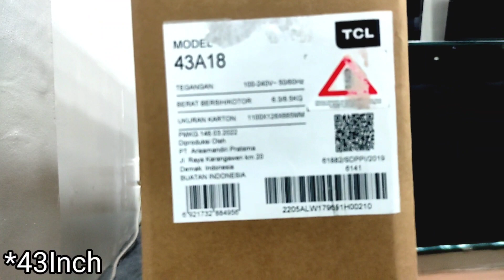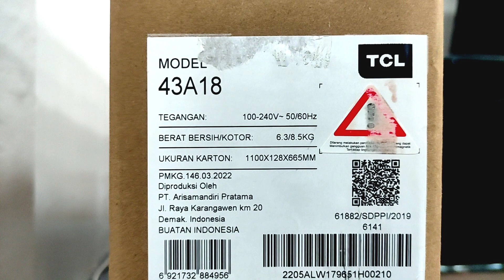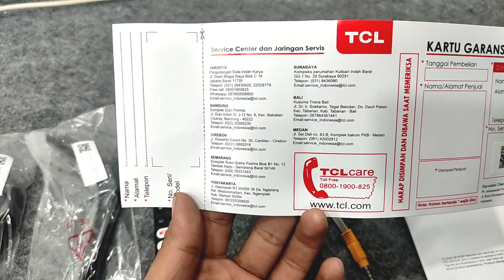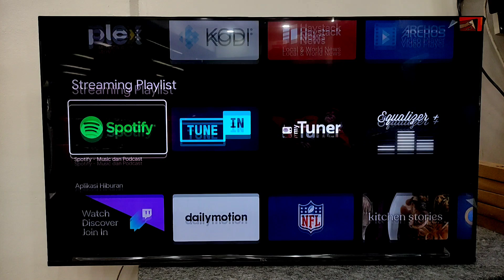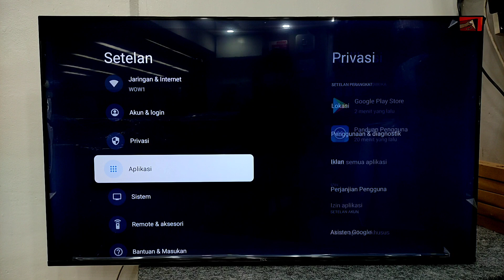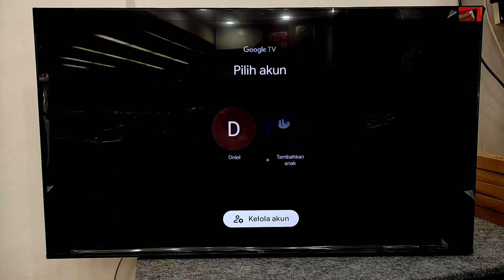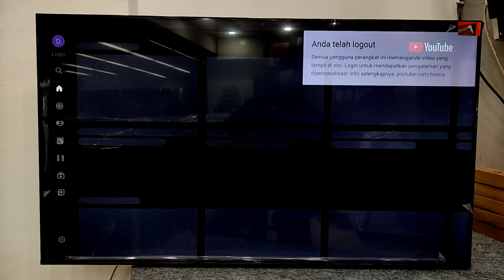PERBEDAAN TCL A30 VS A18, REVIEW TCL A18 43inch#Review#unboxing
Halo semua, welcome to Ruang Elektronik, Tcl terus meluncurkan seri tv terbarunya kali ini seri murahnya yah gaes, kalau sebelumnya tcl mengeluarkan ui terbaru yaitu google tv dengan tipe A30 kali ini ada lagi dengan versi harga murahnya, yaitu tcl A18, oke langsung saja simak video lengkapnya yah. Salam obok-obok..

Info pembelian unit TV: 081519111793
Musik dalam video ini :
Artis : NEFFEX
Dilisensikan oleh : Youtube Studio Library